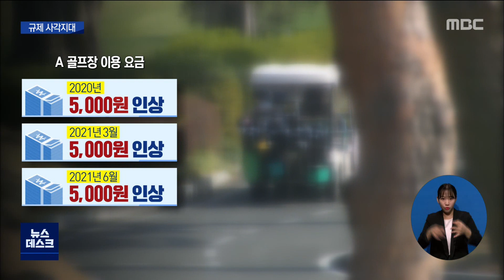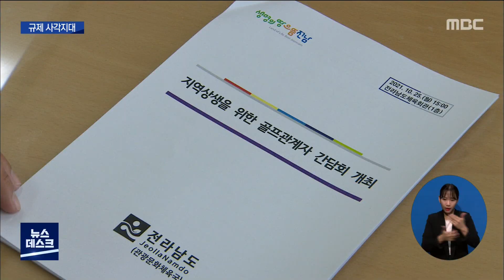도 넘은 골프장..제재도 없다[목포MBC 뉴스데스크]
.MBC 골프장 연속보도입니다.
세금은 덜 내고 요금은 인상하면서도 적정
인원을 넘겨 예약을 받는 이른바 골프장
'오버부킹'이 최근 더 심해지고 있습니다.

골프장 관련 각종 민원이 쏟아지고 있지만
자치단체 차원에서 딱히 제제할 권한도
없다고 합니다.

김진선 기자가 취재했습니다.

◀ＥＮＤ▶

 회원제에서 누구나 이용할 수 있는
대중제로 전환한 전남의 한 골프장.

 코로나19가 시작된 지난해부터
2년 사이 요금을 3차례 인상했습니다.
(반투명cg)

요금 인상은 정당한 조치라고 말합니다.

◀ＳＹＮ▶ 전남 A 골프장 관계자
"가격이 수도권에 비해 지금도
60% 수준밖에 안 되고...
일부 골프장을 제외한 나머지들은 아직도
위기의식을 가지고 운영하고 있습니다."

 인근의 다른 골프장.

 [반투명] 최근 대중제로 전환했지만,
인근 대중제 골프장은 물론 다른 회원제
골프장의 비회원 요금보다도 10만 원
가량 비쌉니다.

◀ＳＹＮ▶ 골프장 이용자
"이쪽 지역민들 비싸다고 안 해도
다른 지역에서 와서 (더 좋다는 식이에요.)
그러니까 전혀 가격이 낮춰지지 않고..."

골프장 이용료는 올렸지만 정작 서비스의
질은 더 낮아져 그야말로 '횡포'라는 말까지 나옵니다.

적정 인원보다 더 많은 인원을
예약에 끼워넣는 '오버부킹'이 최근 더욱
늘어나면서 경기시간은 지연되고,
일몰로 경기를 할 수없는 경우도 자주
발생하고 있습니다.

"사람을 끼워넣기를 하죠.
시간이 안 되는데도... 티샷하면서
2~3팀 밀려있는 게 허다하니까 요즘은."

회원제 골프장이 대중제로 전환할 경우
부동산세 등 각종 세금을 감면받습니다.

하지만 골프장만 이득을 볼 뿐
골프 이용자들에게는 아무런 혜택도
없습니다.

더군다나 골프장을 관리*감독하기 위한
제도적 장치가 없다보니 어떤 규제도
받지 않는 관리사각지대입니다.

비싼 골프요금과 음식 가격,
불친절한 서비스, 편법 예약 등
각종 민원이 잇따르고 있는 상황

전라남도는  최근 도내 골프업계와
간담회를 열어 자구 노력을 당부했습니다.

◀ＩＮＴ▶ 김기평 전남도 스포츠산업과장
"특히 서비스질 개선을 위해 간접적인
환경 조성과 안전 관련한 규정에 대한
준수 여부 지도점검을 이달 중에
실시할 계획입니다."

하지만 이용객들의 불만을
해결하기에는 역부족.

골프장 이용요금 심의를 통한 상한제 도입,
대중제 골프장 영업 규정 마련 등의
필요성이 제기되는 이유입니다.

골프장을 새로 조성할 때마다
지역 기여를 약속해왔던 골프장들.

정작 개장 뒤에는 나몰라라 하고
서비스 개선도 뒤로한 채 자신들의 폭리만
취하고 있는 것이 골프장들의 현 주소입니다